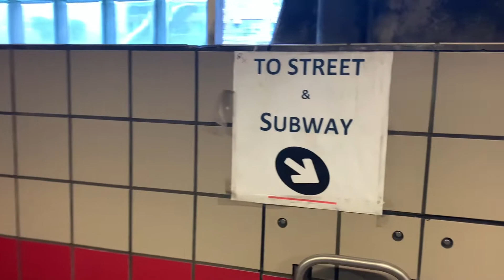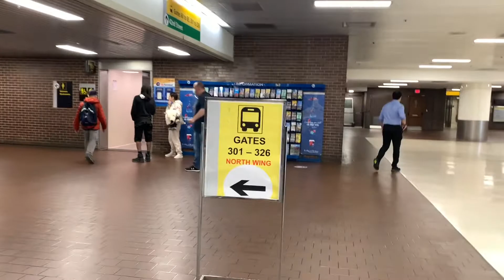May 15, 2021